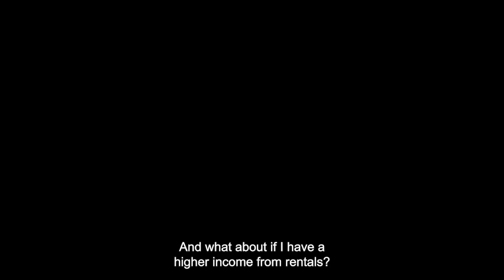🔴 What about common areas in the tax report? 🔴